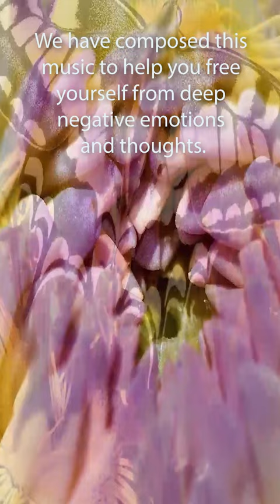Relax Mind Body, Inner Peace, Stress Relief